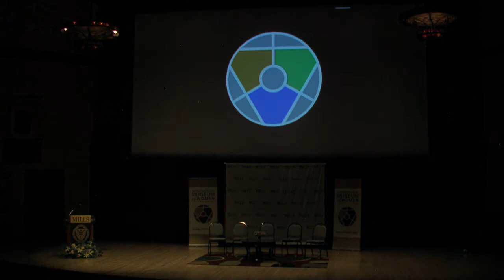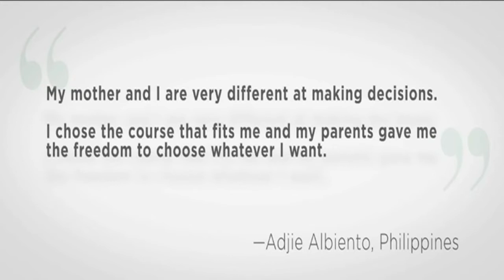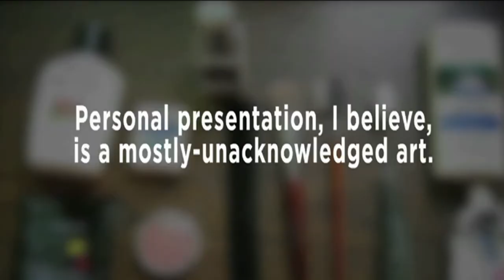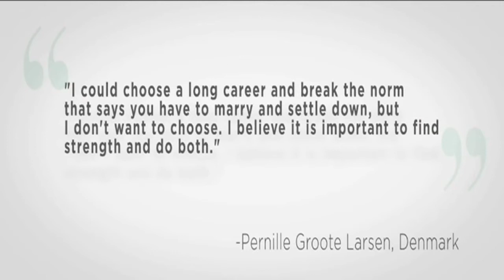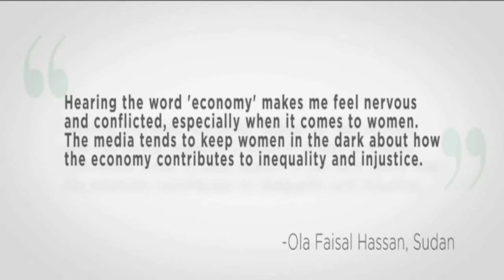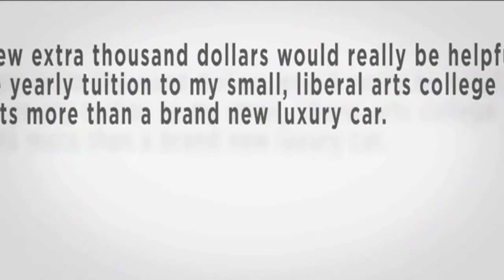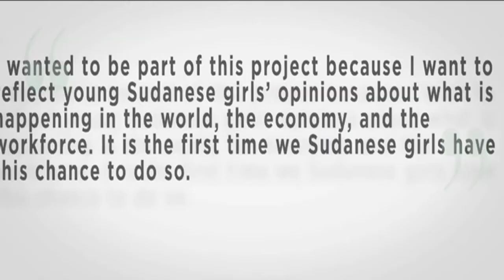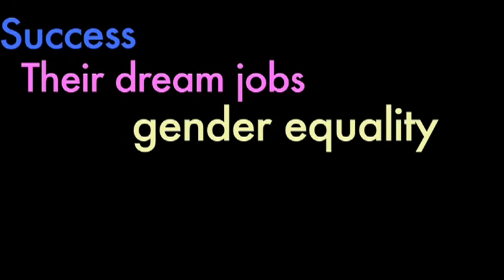"Young Women Speaking the Economy" Launch Event - Part 2 of 9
Mills College in Oakland, California, was honored to host a preview of an innovative virtual exhibition featuring work from college students from the four corners of the globe. In this unprecedented worldwide partnership, student representatives from the Philippines, Sudan, and Denmark joined Mills students at a special event to unveil their work for Young Women Speaking the Economy, a new online exhibition produced by the International Museum of Women. Featured speakers included educator, author, and half-sister of United States President Barack Obama, Maya Soetoro-Ng, and Marjorie Ames, the head of cultural programs for the Division in the Bureau of Educational and Cultural Affairs at the U.S. Department of State

For more information on the Young Women Speaking the Economy exhibition,